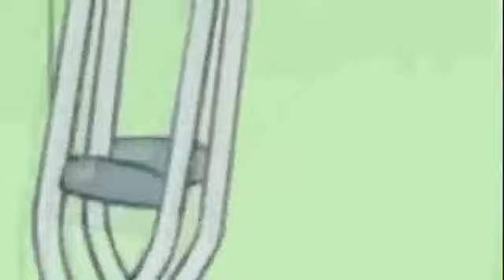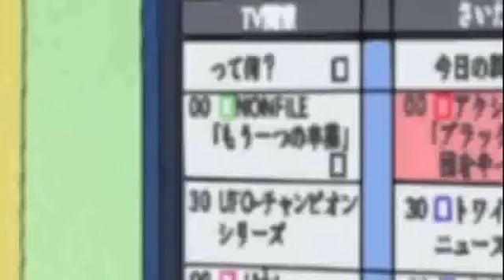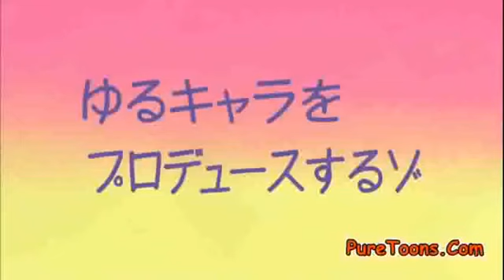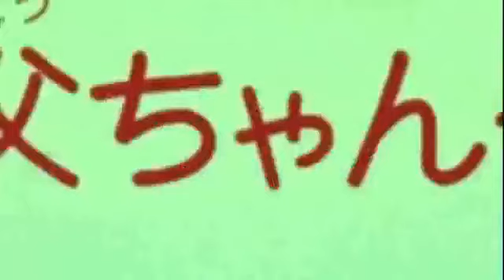Shin Chan hindi 2 episode in 1 video